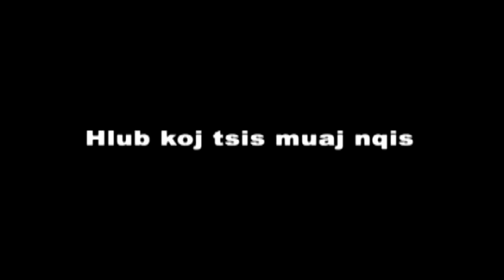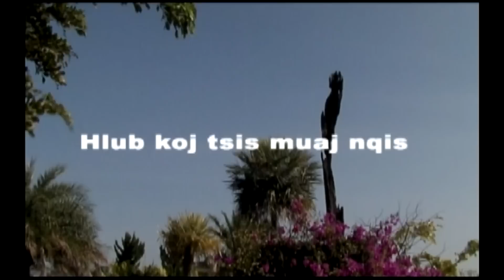hmong new Movie --Hlub Koj Tsis Muaj Nqis Part 1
Thanks Everyone  Im Not own  This Movie
But I  thank you  For All Friend